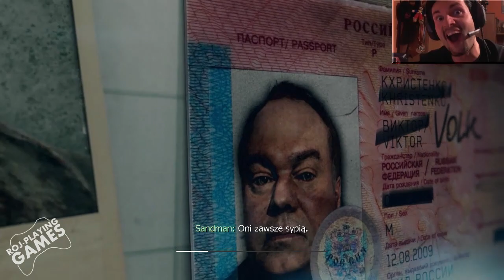Call of Duty: Modern Warfare 3 ŻELAZNA DAMA FAPIE SAMA (Roj-Playing Games!)